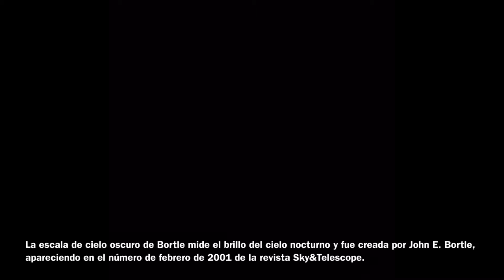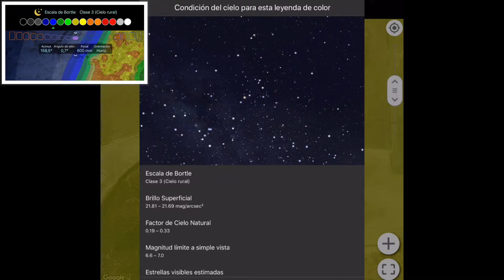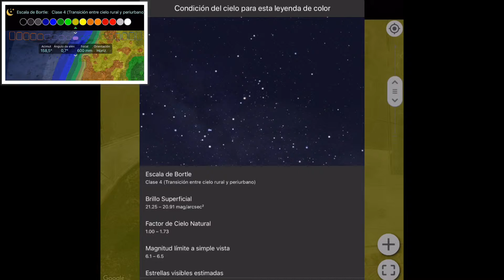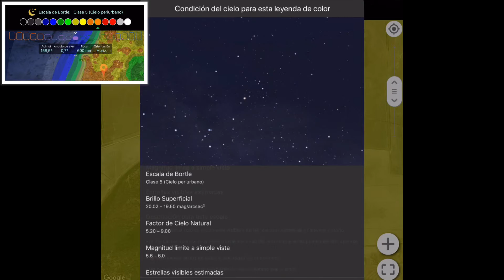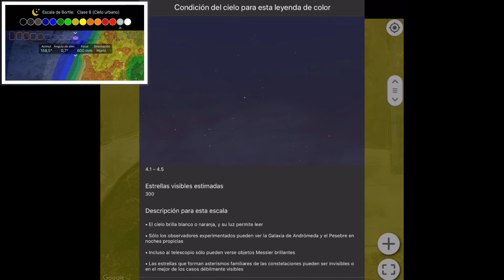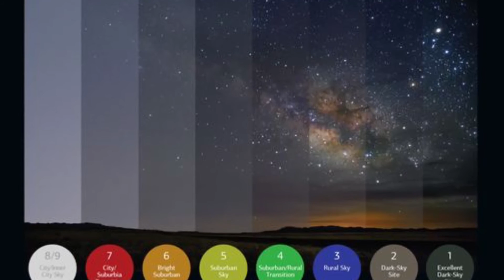Escala de cielo oscuro de Bortle - Vía Láctea - Circumpolar y LightPainting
Escala de cielo oscuro de Bortle

La escala de cielo oscuro de Bortle mide el brillo del cielo nocturno y fue creada por John E. Bortle, apareciendo en el número de febrero de 2001 de la revista Sky&Telescope.

La escala de Bortle se utiliza como referente para la fotografía nocturna ya que nos ayuda a la hora de realizar nuestras fotos y saber si el sitio elegido es el más adecuado acorde a la luz que nos rodeo u oscuridad.

Ésta escala tiene 9 niveles, siendo el nivel 1 el de los cielos más oscuros existentes en la Tierra y el nivel 9 el del cielo visto desde el centro de una ciudad.

La correspondencia entre los colores que aparecen en las referencias dadas en este video y las de ésta escala sólo son aproximados, sirviendo de ayuda para tomar como base ciertos valores y parámetros para realizar nuestras fotos y que a la hora de planificar una salida fotográfica no nos llevemos sorpresas.

Si te ha gustado dale a “Me Gusta”, comparte y dale a esa manita para arriba para saber que eres de los míos y te gusta la fotografía nocturna tanto o mas que a mí 😊.